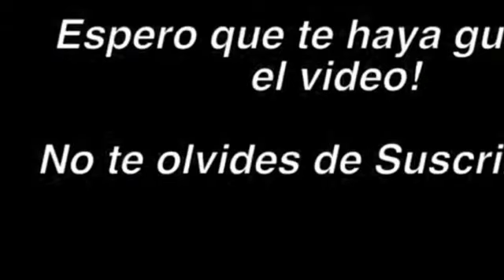COMO CONSEGUIR BANDERAS DE TODOS LOS PAISES GRATIS EN ROBLOX (Flags) Evento In the Heights